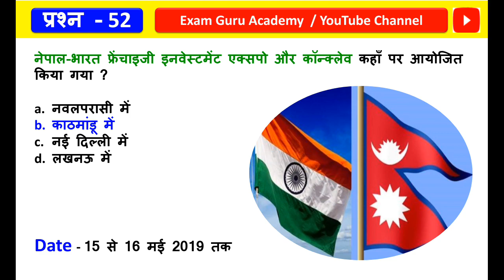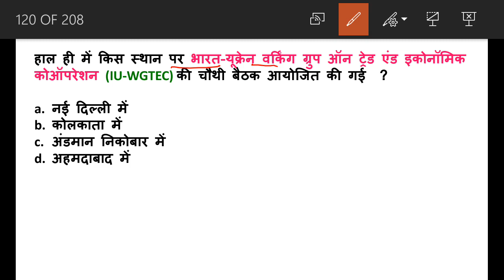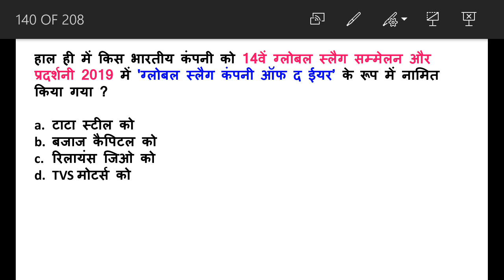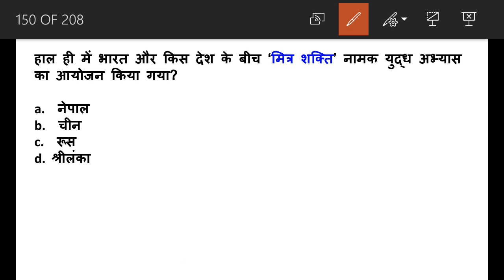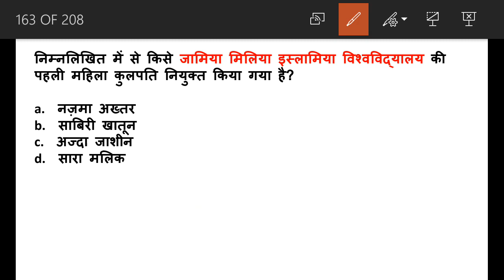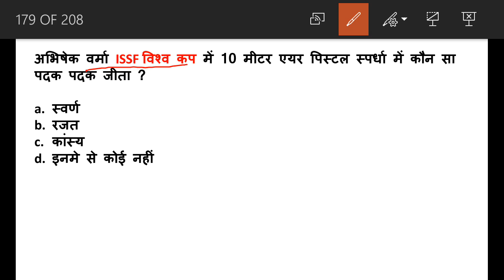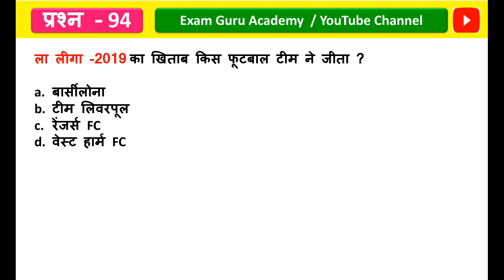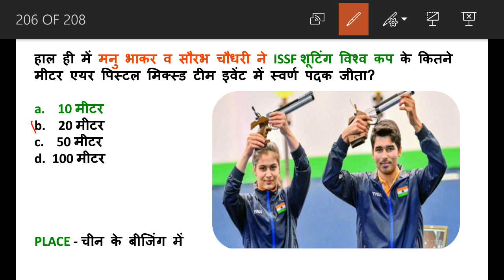April 2019 Monthly Current Affairs MCQ #2 - Most imp. For All Competitive Exams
pdf -

CURRENT AFFAIRS  FOR IAS , CURRENT AFFAIRS FOR SSC ,